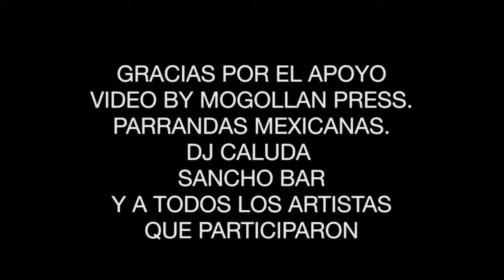CALUDA'S OPEN MIC SKORPYON 87 L EN VIVO DESDE NY CIT 2 DA PARTE